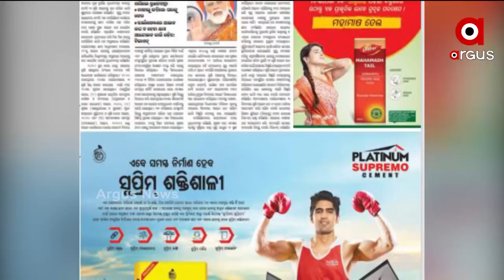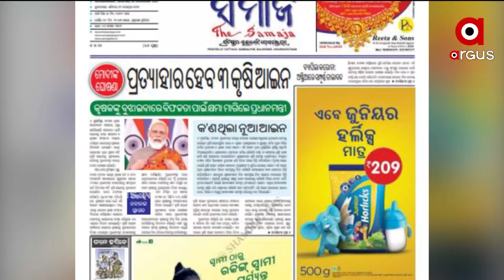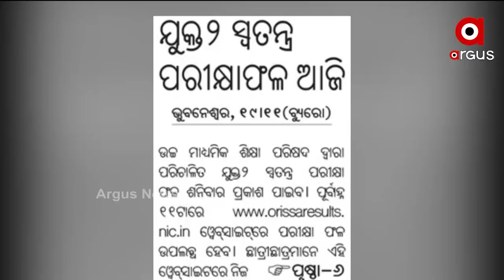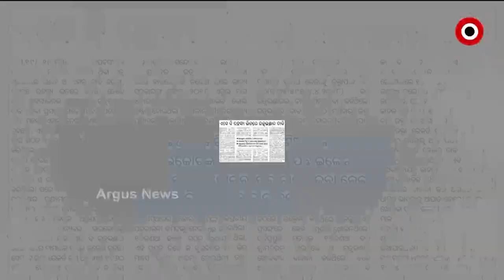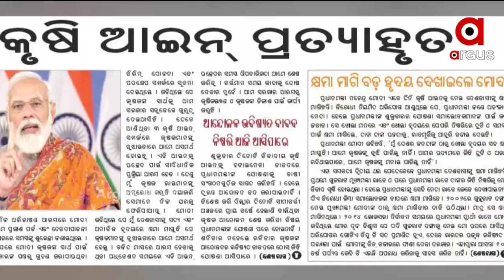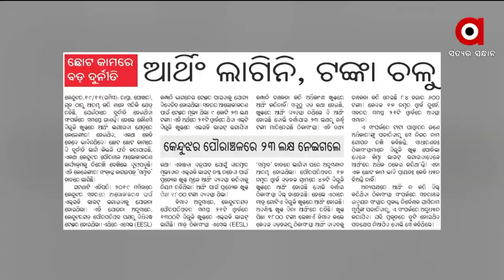SATEJ SAKAL :ଆଜି ସତେଜ ସକାଳର ଅତିଥି ମଡେଲ୍ "ରେଭଥି ମହାନ୍ତି"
+ ଆଜି ପ୍ରଧାନମନ୍ତ୍ରୀ ନରେନ୍ଦ୍ର ମୋଦିଙ୍କ ଉତ୍ତରପ୍ରଦେଶ ଗସ୍ତର 2ୟ ଦିନ
+ ମମିତା ମାମଲାରେ ଆଟାକିଂ ମୁଡରେ ଧର୍ମେନ୍ଦ୍ର ପ୍ରଧାନ
+ ରା ଜ୍ୟ ସରକାରଙ୍କୁ ଧର୍ମେନ୍ଦ୍ରଙ୍କ ଆଟାକ ପରେ ଆରମ୍ଭ ହୋଇଛି ଟ୍ବିଟର ୱାର
+ ଅର୍ଗସ୍ ଷ୍ଟୁଡ଼ିଓରେ ଅଗ୍ନୀକନ୍ୟା
+ ସୁନ୍ଦରଗଡ଼ ସଦର ବ୍ଲକରରେ ବିଜୁ ସ୍ଵାସ୍ଥ୍ୟ କଲ୍ୟାଣ ଯୋଜନାରେ ଦଲାଲ ରାଜ
+ ଅବପାତର ରୂପ ନେଇ କ୍ରମଶଃ ଦୁର୍ବଳ ହୋଇଛି ଲଘୁଚାପ
+ ରାହୁଲ-ରୋହିତଙ୍କ ଅର୍ଧଶତକ ସାଙ୍ଗକୁ ଭାରତୀୟ ବୋଲରଙ୍କ କମାଲ